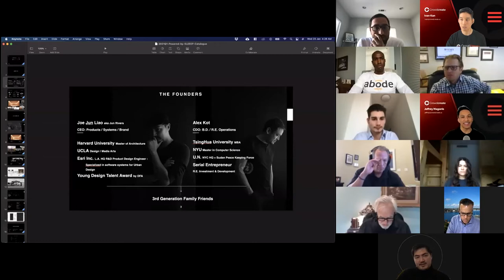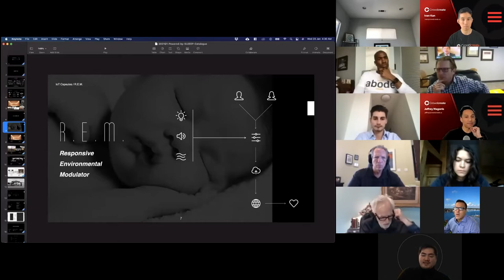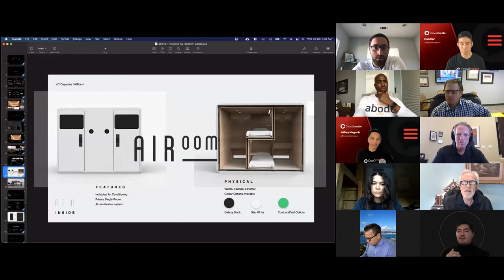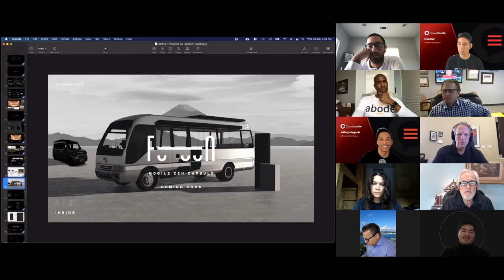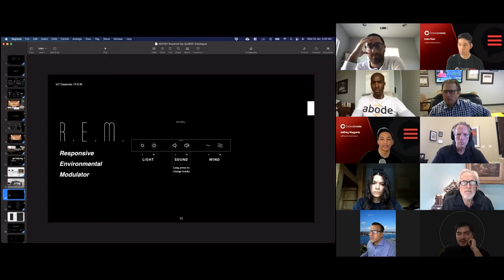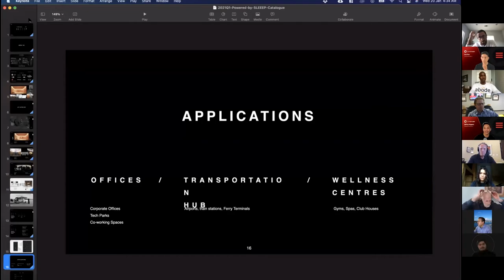Real Estate Experts Discuss Co-living and Raising Capital Strategies | Crowdcreate Mastermind #8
Join Real Estate founders, investors, and leaders that are adopting a new COVID normal from commercial to residential. Learn how people are shifting how they are spending and investing in 2021. See how co-living has been impacted and adapted from operators in USA and Asia. Across all the attendees and speakers, referrals is still the number 1 source for accredited investors.

Looking to get ahead in real estate? Listen to the smartest thought leaders discuss trending topics, and what they're working on. Sign up to be a speaker or attendee our next mastermind

Featuring guest speakers:

Tom Wheelwright
Best Selling Author, Entrepreneur & Worldwide Authority on Tax

Rob Sechrist
Co-Founding President @ Pelorus Equity Group

Paul Moore
Founder | Managing Partner @ Wellings Capital

Robert Beardsley
Founder & Principal @ Lone Star Capital

Paul Larson
CEO @ Larson Capital

Director of Capital Markets @ Larson Capital

Kyle Stoner
Founder & CEO @ AbodeHQ

Elvina Beck
Founder @ PodShare

Antoine Martel
Owner @ MartelTurnkey, MartelInvest

Jun Rivers
Co-founder + CEO @ SLEEEP

At Crowdcreate, we believe in the “Wisdom of Crowds”. What if you could listen and engage with some of the top investors, CEO’s, and thought leaders who share what they’re working on, what they’re most excited about, and how you can support them on their mission.

Together, we are smarter, can make better decisions, and support the next generation of innovation.

Crowdcreate is a one-of-a-kind growth marketing service used by businesses to get connected to the top investors, thought leaders, strategic partners, and potential clients/customers. What makes us different? Our track record of raising over $130 million dollars across 80+ successful client projects. We do this through our platform that provides data, insights, and technologies that help connect you in a fast and scalable way.